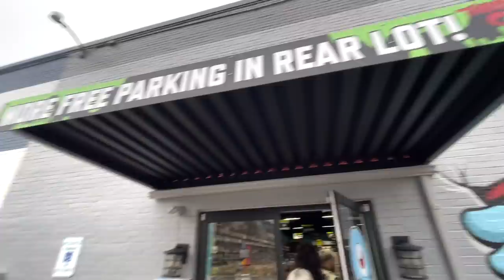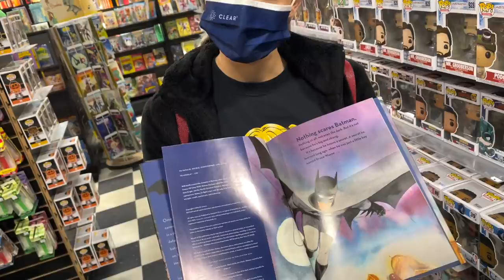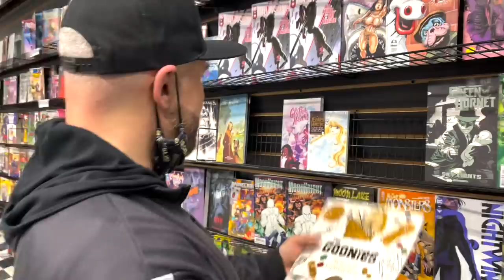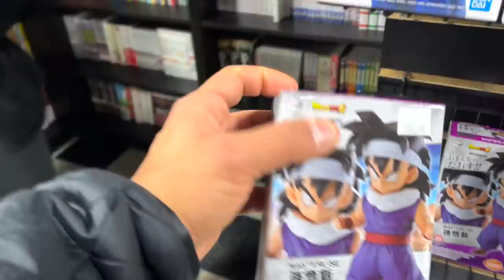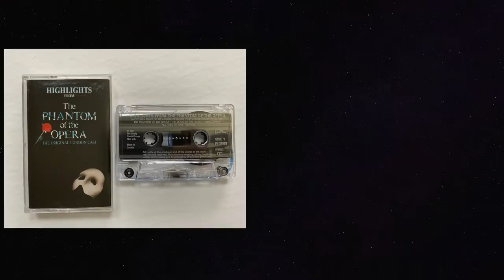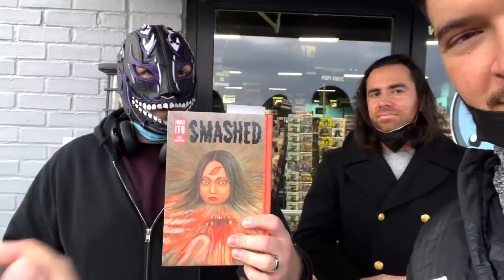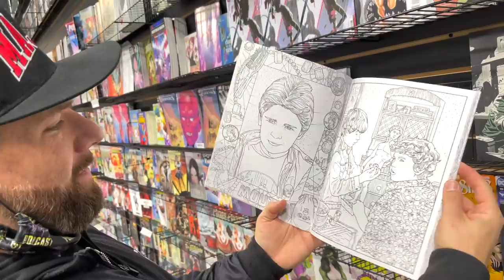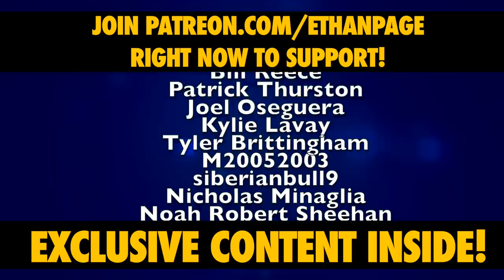Toy Hunt Vlog • AEW Super Group Fig Hunt • Third Eye Comics Annapolis, MD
The BIGGEST AEW Group Toy Hunt Vlog in Maryland for a SUPER GROUP FIG HUNT featuring ...

The Bunny
Smart Mark Sterling
Evil Uno
Kip Sabian
Penelope Ford
Alex Reynolds
Alex Abrahantes
Jess P.

At an amazing comic book shop & toy store in the DC area! Lots of action figures & comic books to be hunted & purchased! Lots of stuff was bought!

L8E5B2